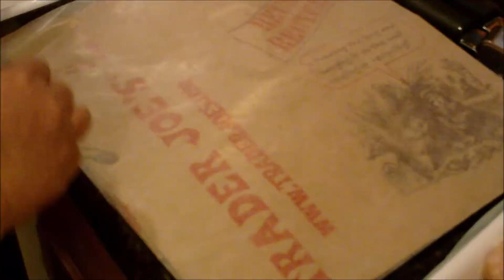How to Make Chicken Fajitas - Easy Recipe!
This Chicken Fajitas Easy recipe is one your family will fall in love with! I think this is the most easy chicken fajitas recipe YouTube has to offer, but I am a little biased since I love this easy skillet chicken fajitas recipe!

In this video, I'll show you how to make chicken fajitas on the stove using just a few simple ingredients. You can quickly learn how to make chicken fajitas wraps or rice bowls, and you can even serve these chicken fajitas over cauliflower rice and make it an easy keto meal! I love how easy it is to serve my portion over cauliflower rice and still have the usual white rice or tortilla wraps for my family members who don't follow a ketogenic way of eating.

The ingredients you'll need for this easy skillet chicken fajitas recipe are as follows:
     2 Tablespoons olive oil
     3 boneless, skinless chicken breast, sliced into strips
     1/2 onion, sliced into strips
     1 pepper, or 2 halves of different colors of peppers, sliced into strips
     1 pouch of instant onion soup mix or about 1 Tablespoon of dried onion flakes and 2 teaspoons of powdered beef boullion.
     2-3 cloves garlic
     tortilla wraps, white rice, or cauliflower rice
     toppings of your choice: shredded cheddar cheese, sour cream, black olives, guacamole, shredded lettuce, or diced tomatoes.

Directions:
     Brown the chicken with the olive oil in a skillet over medium-high heat until the chicken is cooked through. Sprinkle the onion soup mix over the chicken and add the crushed garlic. Cook for about 5 minutes, stirring periodically, to help mix in the onion soup mix and soften the garlic. Add the peppers and onions and cook until the onions are translucent.
     Serve over rice, cauliflower rice, or in a tortilla wrap with your choice of toppings.

Suggested kitchen supplies:
- Pyrex Basics 3 Qt Baking Dish with cover
- Pyrex Glass Bowls with covers (set of 4)
- Pinch bowl set of 6 prep bowls
- Heavy Duty Foil wrap
- Disposable Vinyl Gloves

Instant Pot Favorites:
- Instant Pot Duo Mini 7-in-1 Electric Pressure Cooker, 3 qt
- Instant Pot Ultra 10-in-1 Electric Pressure Cooker, 6 Quart
- Instant Pot Stainless Steel Inner Cooking Pot
- Instant Pot Sealing Ring Clear
- Kaluns Kitchen Tongs Set, 4 Piece -Multi Color
- Genuine Instant Pot Tempered Glass Lid
- Debbiedoo's Pressure Cooker Cover 6 Qt.
- Instant Pot Pressure Cooker Cookbook
- Genuine Instant Pot Silicone Lid
- Instant Pot Yogurt Cups
- Instant Pot Sealing Ring 2-Pack - Red/Blue
- Steam Release Accessory for Pressure Cooker
- 20Pcs Accessories for Instant Pot
- Instant Pot Silicone Springform Loaf Pan
- The Steam Boss - Steam Diverter

* TubeBuddy is a FREE resource that can help you track how your videos are doing on YouTube. Try it out and see if it will help you!